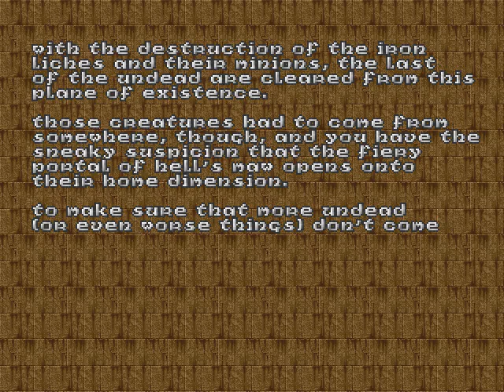PC Longplay [092] Heretic Shadow of the Serpent Riders - Episode 1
Played By: JonL

Heretic: Shadow of the Serpent Riders
Raven Software 1994, 1996
Source port used : ZDoom v2.4.1

** The Story
The world of Parthoris was populated by many people who divided themselves into seven great nations, as well as the mystic Sidhe elves. It was these elves who kept the Tomes of Power and the sacred candle flames which eternally burned to represent the armies of the world.

The Sidhe believed in a prophecy of Armageddon, and their prophecy ultimately proved itself true when from the east came the three terrible Serpent Riders cloaked in black. They were great sorcerers, and they demonstrated their power by quelling the wars of the eastern provinces. Soon the men of the seven nations turned to their worship and built a great temple in their honor. Upon the temple was the Sign, a crossed trident, and the worshippers came to call themselves the Order of the Sign. The deeper into reverence of the Riders' dark ways they fell, the more they were sapped of their free will and spirit. Once all of the seven realms were theirs, the two eldest Riders departed, leaving D'Sparil alone to prepare the world for destruction.

Recognizing the fulfillment of prophecy, the Sidhe refused to follow in the worship of D'Sparil and thus they were set apart from the other people of the world. Once sacred guardians, they were now heretics, hunted and hated everywhere they went. D'Sparil's disciples turned the minds of the seven kings toward conquest of the Sidhe realm, and when the Seven Armies marched upon them, the Sidhe Elders extinguished the sacred flames, destroying them all.

D'Sparil was enraged and in the chamber of the Elders he stirred up a storm of white-hot flame, killing them all. The earth burst open beneath their charred bodies and from within poured legions of the undead as well as murderous beasts from worlds beyond. This new army overwhelmed the Sidhe and slaughtered them in untold numbers. In only one day, their civilization was destroyed and their survivors were scattered far and wide. The darkling creatures had carried off the Tomes of Power and the other artifacts of the Sidhe as spoils of war. Left defenseless, it was surely only a matter of time before all Sidhe perished under the Order of the Triad's unyielding fury.

Most of the few remaining Sidhe hid themselves away, but Corvus was determined to have revenge. Heading east into the wilderness he came upon the City of the Damned, where the very air reeked with rot and decay and the only sounds were the screams of foul creatures seeking his blood. Armed only with his staff and Elven Wand, he had little hope to survive. So began the downfall of D'Sparil and the salvation of Parthoris.

** Notes
The initial release of Heretic in 1994 featured 3 episodes. In 1996, Raven Software released two additional episodes for free, upgrading the game to Heretic: Shadow of the Serpent Riders. This longplay starts with the 3 Heretic only episodes, then switches to Heretic: SOTSR for the 2 additional episodes.

The ZDoom game engine is slightly different from the vanilla Heretic engine, but the result is reasonably faithful to the original game. Originally, the player could look up or down using the keyboard only, but I used togglable mouselook instead.

There are several inventory items that I rarely (or never) use. Timebombs of the Ancients are dangerous to use. If you don't move away fast you'll get splash damage. The Shadowsphere makes you partially invisible, which makes the enemy flak erratic and unpredictable. The Chaos device has the incredibly useful effect of sending you back to your initial position in the level.

Some levels are litterally filled with Quartz Flasks. As you can only carry 16 of those at a time, in several occasions I had to gobble them like candy to be allowed to pickup more and get 100% items.

You'll probably notice that Iron Liches (large floating helmets with horns and an evil grin) simply LOVE to send me flying with their magic tornadoes. During practice sessions, everything would go fine, but each time I decided to record a level, I just KNEW I would run in trouble with Liches. Maybe my bad luck or something. I kept those shameful sequences for you to laugh out loud. :p

** Completion
In the first level of Episode 4, I left a Maulotaur alive because I don't think I had enough ammo to kill it.
Apart from this exception, 100% kills achieved in all levels.
100% secrets achieved in all levels.
At least 90% items achieved in all levels. Heretic levels are choke full of items and getting them all taxes my poor memory. -